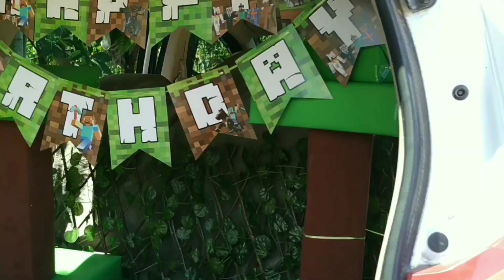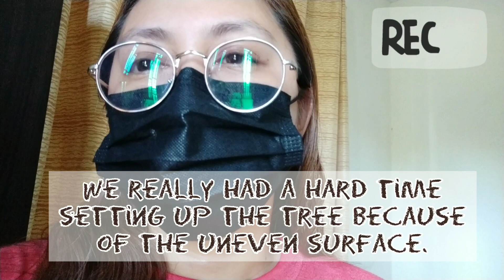BLOCKCRAFT/MINECRAFT Birthday Theme Car trunk Surprise || Sebe's 6th BDAY.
Musician: Rook1e